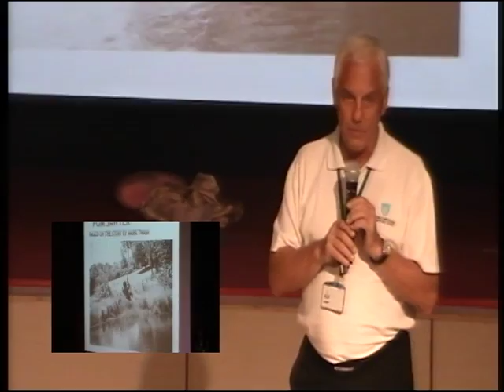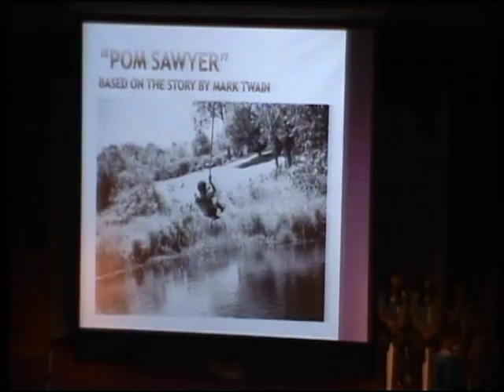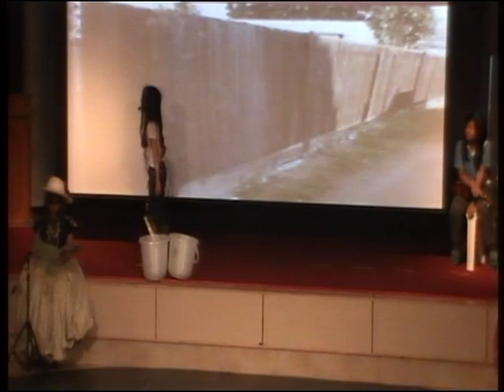Concordian International School POM SAWYER June 2012 - Part 1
Grade 3 After School Activities (DRAMA)
NOTE - The name Pom is a common girl's name in Thailand, so we adjusted the name TOM to POM and cast a female lead.